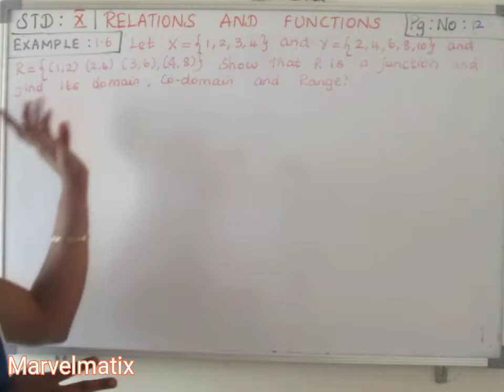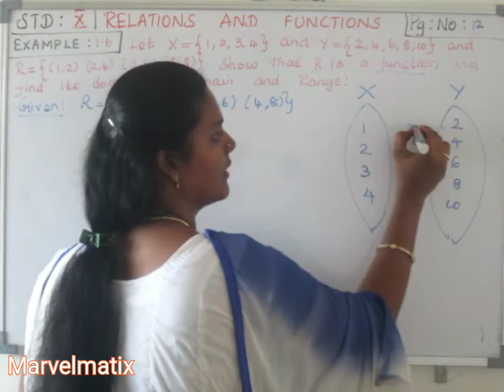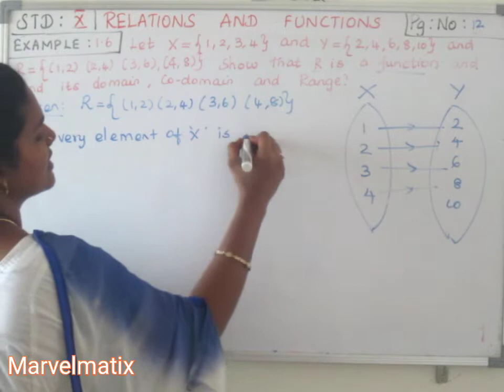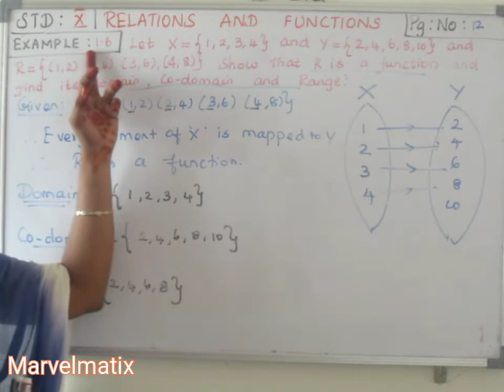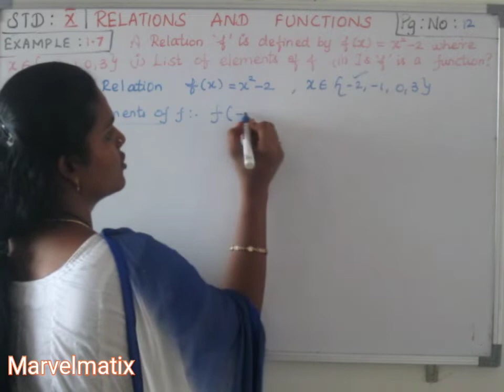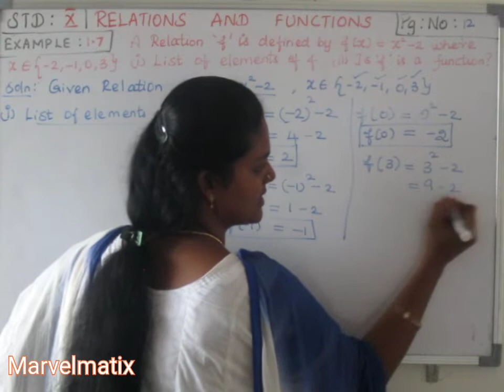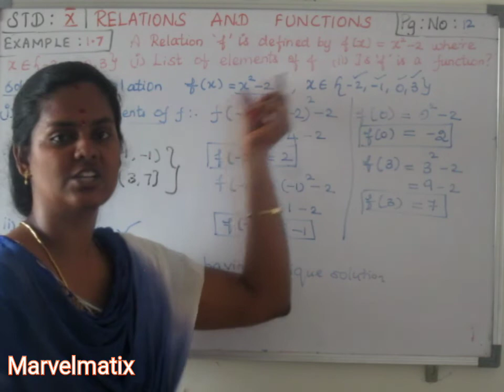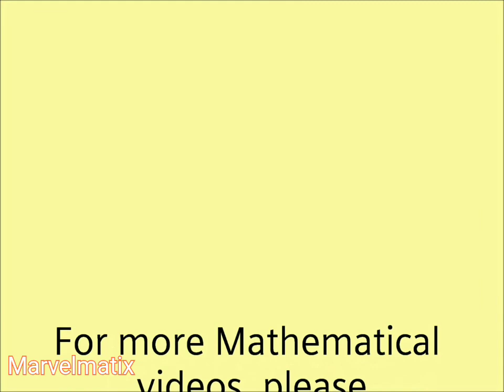TNSamacheer new syllabus Maths 10th std Relations & functions chapter -1 example no.(1.6 & 1.7)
example problem (1.6&1.7)
A×B
B×A